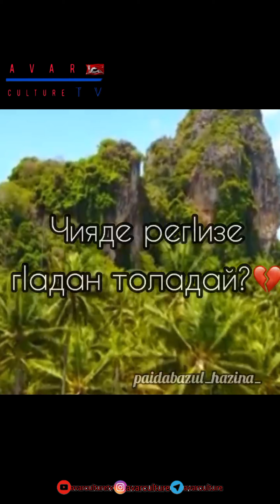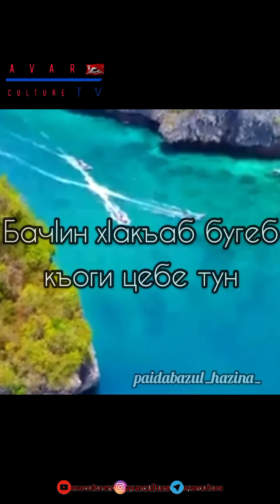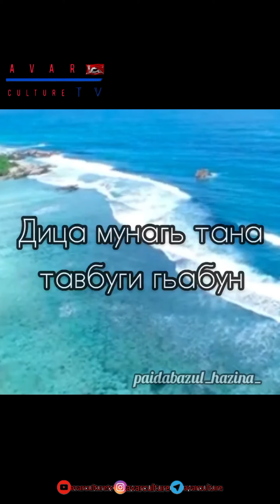Дунялалъул рокъоб къисматлъун кьураб